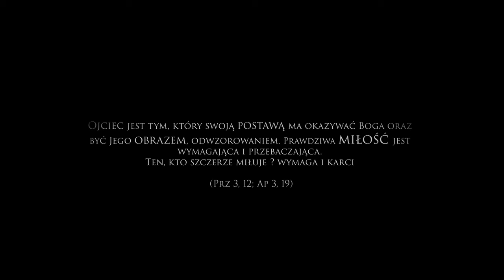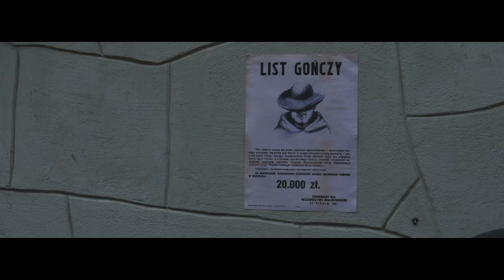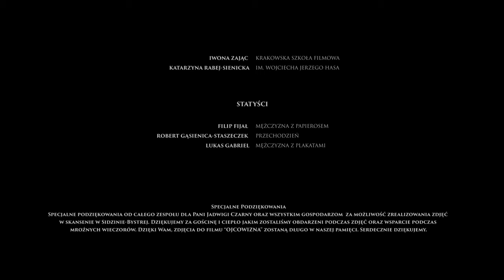OJCOWIZNA - CAŁY FILM / HORROR - FULL MOVIE +16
"Ojcowizna"

Opis filmu:
w XX wieku ludzie ze strachu przed wojną osiedlali się na pustkowiach, gdzie zostawali odizolowani od społeczeństwa. Film opowiada historię rodziny, która postanowiła zamieszkać w środku lasu, gdzie można ukryć wszystkie swoje demony. Głównym bohaterem jest dojrzewający chłopak, który poszukuje pomocy przed terrorem, który zsyła na niego własny ojciec. Jedyną osobą, która może mu pomóc jest matka, lecz jej choroba psychiczna nie pozwala na kontakt z rzeczywistością i nie może pomóc swojemu jedynemu synowi. Gniew i nienawiść, która przenika serce chłopaka i zmienia go w mroczną postać, która szybko pragnie zemsty na świecie, który dał mu jedynie ból i odrzucenie.
Wystąpili:
Michał Kurek
Małgorzata Gałkowska
Witold Koprucha

Justyna Orzechowska
Magdalena Chalewicz
Natalia Kaja Chmielewska

Reżyseria
Łukasz Gabryelski

DOP
Ewa Kałat

Muzyka
Bartek Marszałek

PRODUKCJA
Krakowska Szkoła Filmowa im. Wojciecha Hasa

O PRODUKCJI
Film jest obrazem w pełni niezależnym, realizowanym pod okiem reżysera Łukasza Gabryelskiego oraz operatorkę Ewę Kałat przez studentów Krakowskiej Szkoły Filmowej im. Wojciecha Hasa. Celem produkcji było nauczanie młodych adeptów sztuki filmowej w dziedzinie reżyserii, sztuki operatorskiej oraz produkcji.